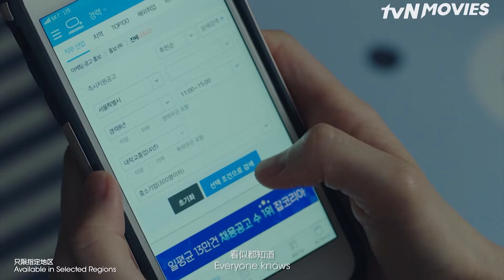tvN Movies - Kim Ji-Young, Born 1982 Teaser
➰ Terkadang kita tidak menyadari bahwa orang yang berada di samping kita sedang mengalami kesulitan. Haruskah kita selalu menyesuaikan diri dengan standar masyarakat untuk menjadi bahagia? 🙁

Bagaimana kita menemukan harapan untuk hidup? 🌸

Habiskan waktu akhir pekan dirumah dengan SaturdayBlockbusters ǀ Kim Ji-Young, Born 1982 ǀ Tayang perdana, Sabtu 21 Maret jam 9 malam di